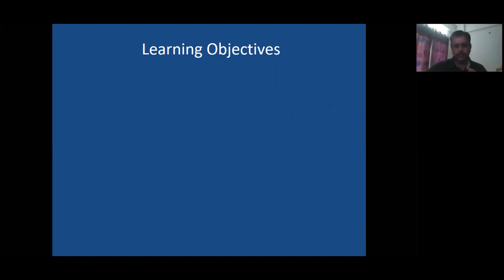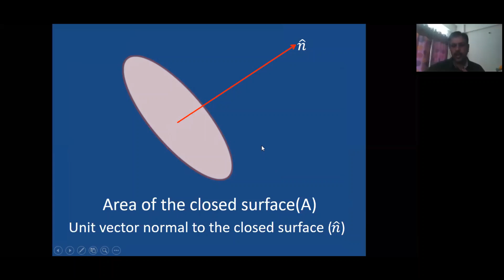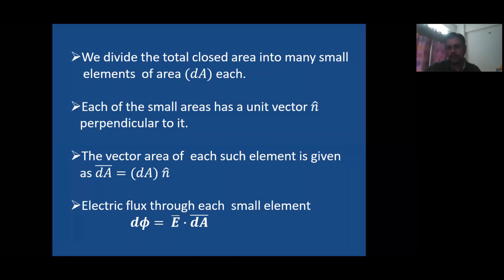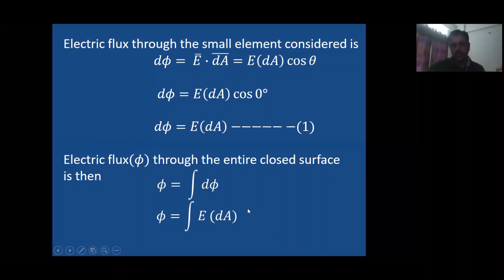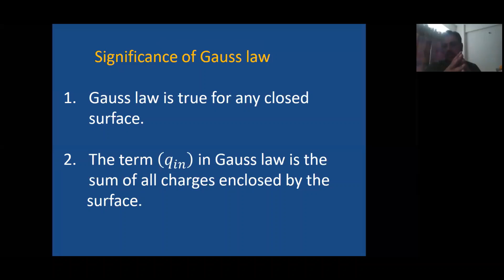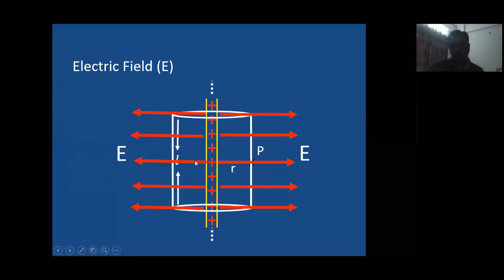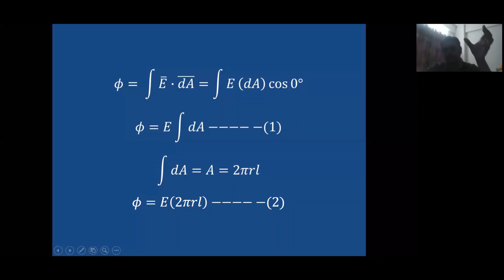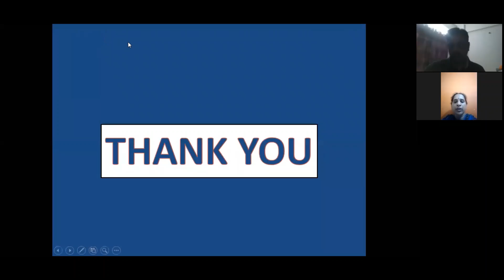PHYSICS II | ELECTRIC CHARGES AND FIELDS (LS V) | N V SUBRAMANYAM Sir